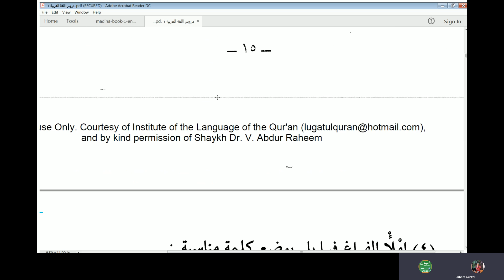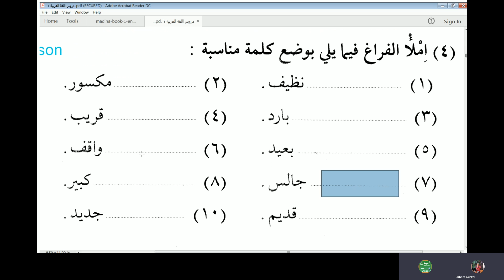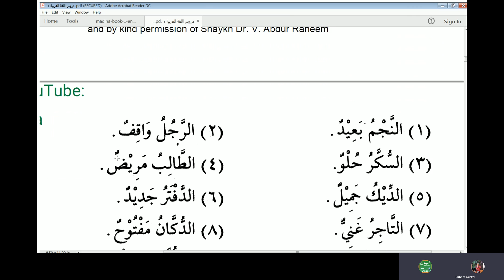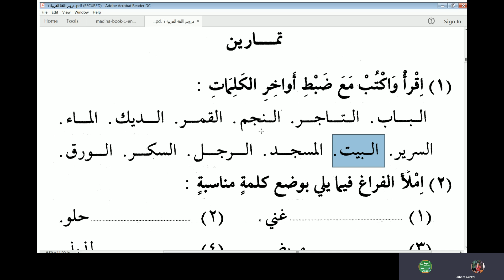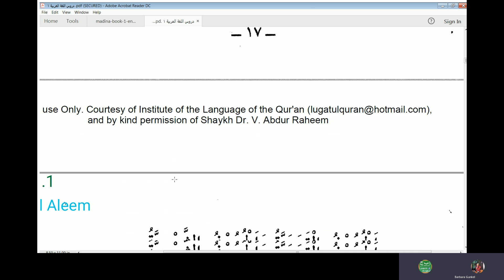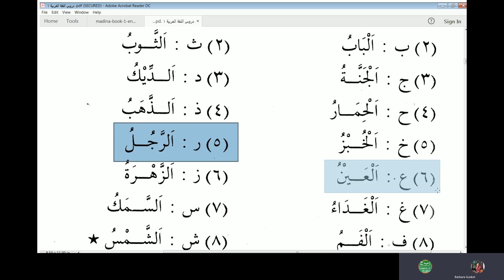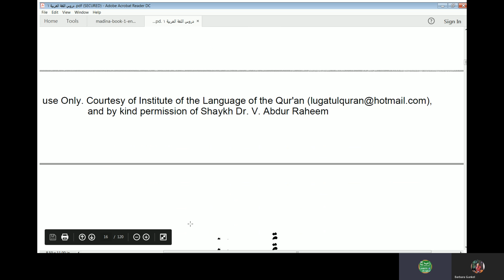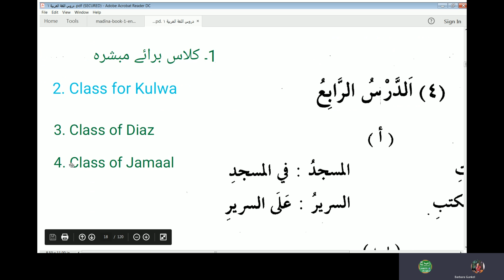Learn Arabic Online | Class 2 of Barbara | Chapter 3 of Duroosul Lughatil Arabiyyah Vol 1